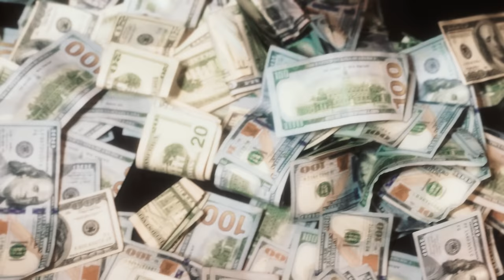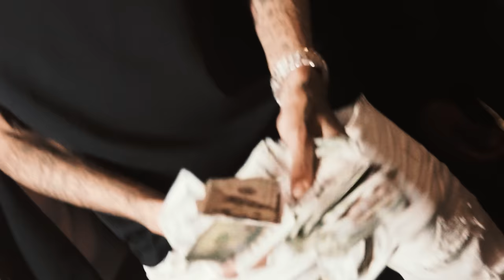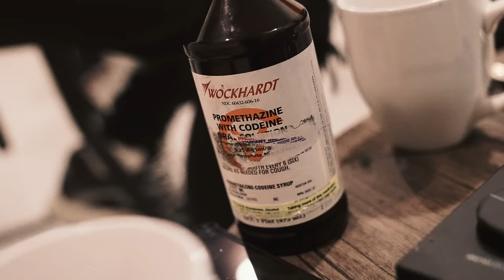NR BOOR FT. Ot7QUANNY - "Press That Button" (Official Video) Shot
Ot7QUANNY - "Press That Button" (Official Music Video) Shot By  @Skeet Production
Prod By. @prxdnah
ANY WEAPONS OR ILLEGAL ITEMS YOU SEE IN THIS VIDEO ARE ALL PROPS AND ONLY USED FOR ENTERTAINMENT**
INSTAGRAM : @ot7quanny & @nrboor